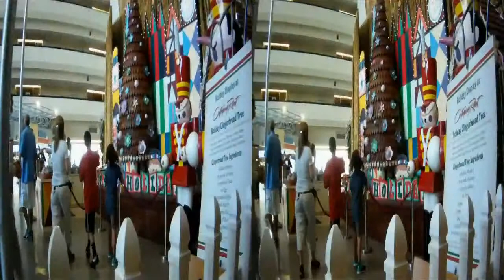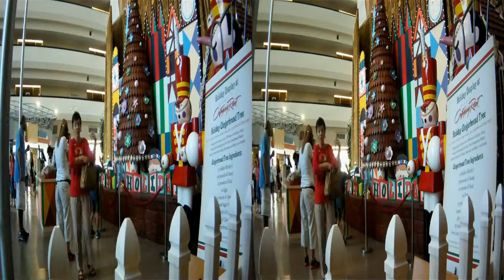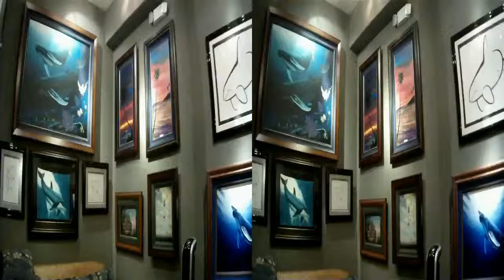2013 Disney Resorts for Christmas 3D 720p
This is a 3D video.  Tour several Disney world Resorts in Orlando Florida primarily for the Christmas displays.  These resorts are typically $400 per night - big bucks!  This is a home movie so forgive the posing for the camera shots.  If you haven't seen the Disney resorts at Christmas your missing it!  Disney should give me a free pass to shoot the parks in 3D!